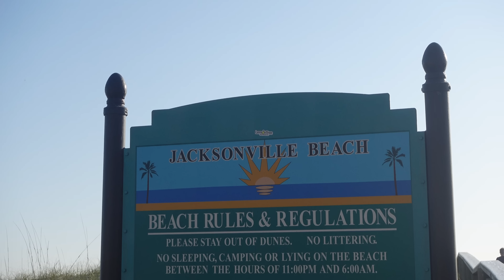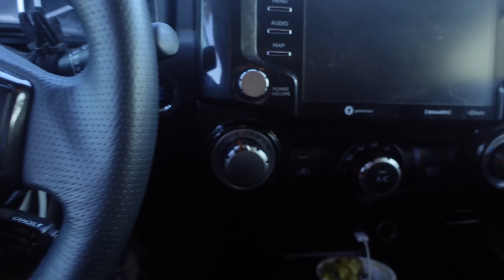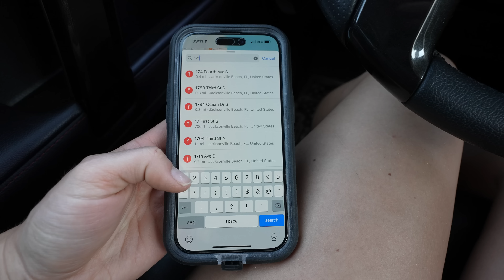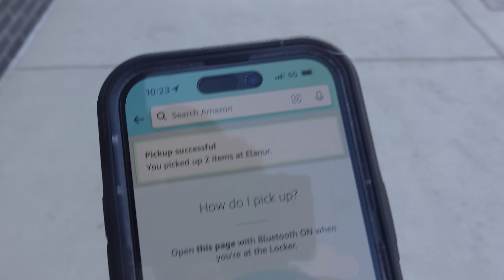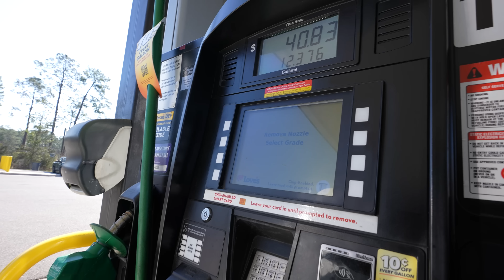My dog has a camera now | LIVING out of a 4RUNNER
I had several requests for a Gator Cam and we finally made it happen!

AMAZON STOREFRONT (all things car camping)

Enjoy the videos and would like to send us a treat?